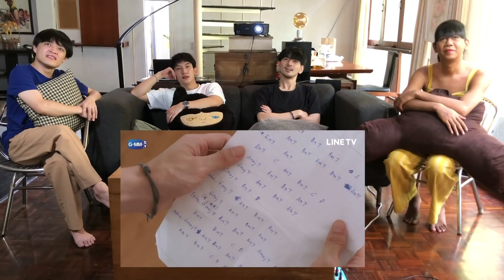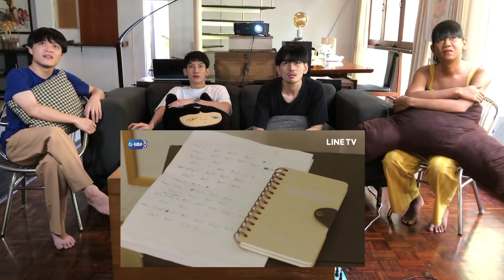เพราะเรารีแอค (คั่นกู EP.12) | ทำไมวะ! ทำไมต้องเป็นแบบนี้ [ENG SUB]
อีพีนี้มันจุกอก อยากด่าแพม! อยากเรียนกีตาร์ก็ไปหาครูสลาค่าาา ทำแบบนี้ได้ยังไง สงสารไทน์มากกก